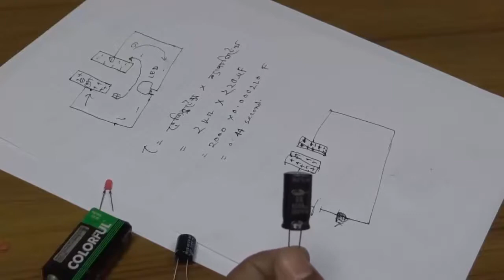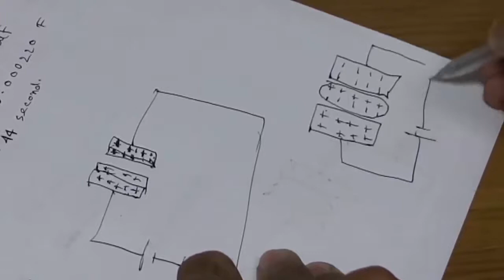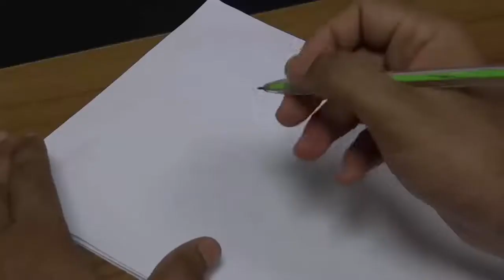ক্যাপাসিটরের ক্যাপাসিটেন্স কিভাবে বাড়ানো যায়? II How to increase Capacitance of Capacitor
একটি টেকনোলজি বেইজড অনলাইন ই-লার্নিং প্ল্যাটফর্ম। আমরা শুধুমাত্র ইলেক্ট্রনিক্স এ নতুন অথবা বিজ্ঞান বিষয়ে যাদের আগ্রহ আছে তাদের সাহায্য করার জন্য অনলাইন প্ল্যাটফর্ম তৈরির জন্য কাজ করে যাচ্ছি যাতে করে বাংলাদেশের যেকোনো প্রান্ত থেকে ঘরে বসেই ছাত্রছাত্রীরা শিখতে পারে।